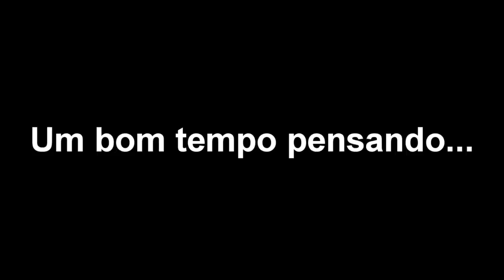RICO VS POBRE FAZENDO AMOEBA / SLIME #9 | Biankinha